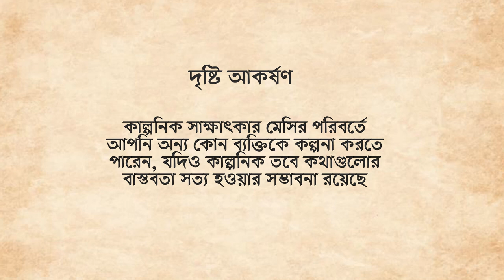মেসির অপ্রকাশিত সাক্ষাৎকার!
মেসির সাথে অপ্রকাশিত সাক্ষাৎকার!

***এই সাক্ষাৎকারটি কাল্পনিক, আপনি আপনার পছন্দমত যে কাউকে কল্পনা করে নিতে পারেন, তবে কথাগুলো সত্য হওয়ার সম্ভাবনা ফেলে দেয়া যায় না***